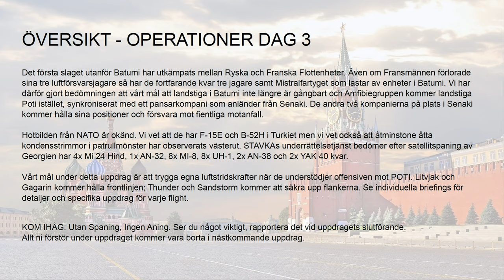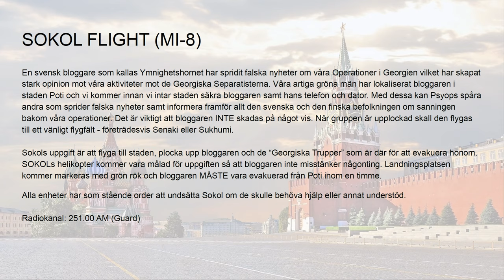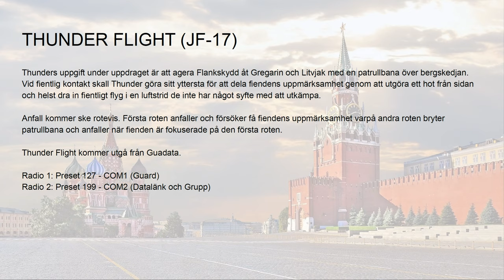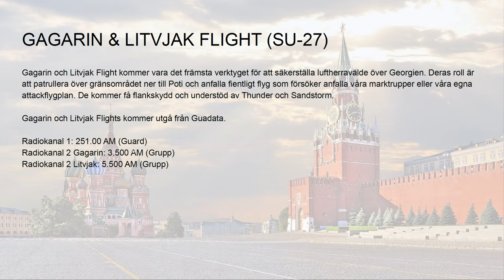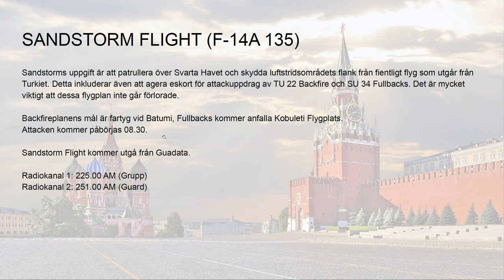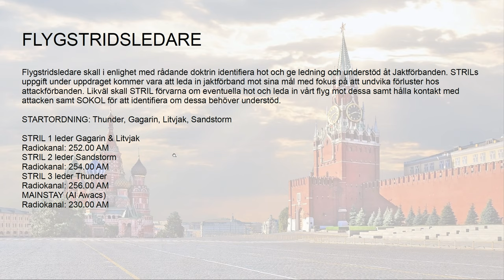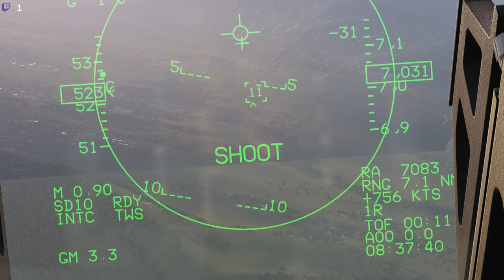Operation Caucasus Control III: Patrull över Poti